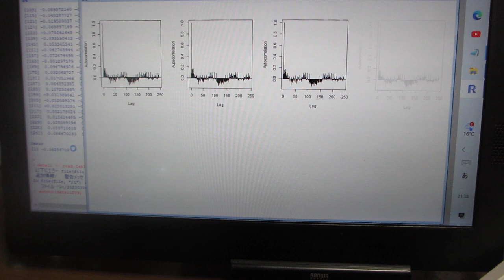超音波の音圧データ解析・評価